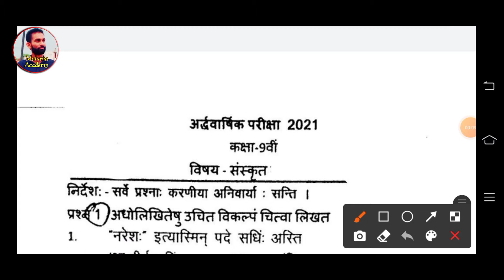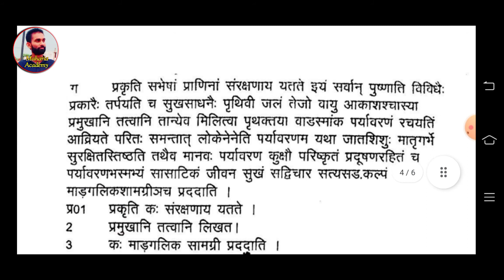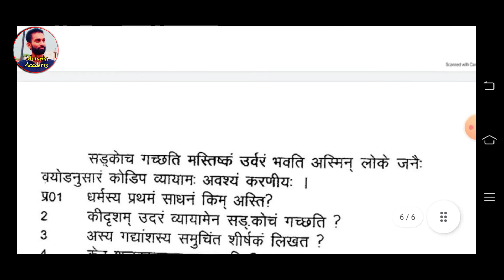RBSE class 9th sanskrit paper half yearly exam | कक्षा 9 अदवार्षिक परीक्षा संस्कृत पेपर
RBSE class 9th sanskrit paper half yearly exam
कक्षा 9 अदवार्षिक परीक्षा संस्कृत पेपर
9th paper

Join teligram